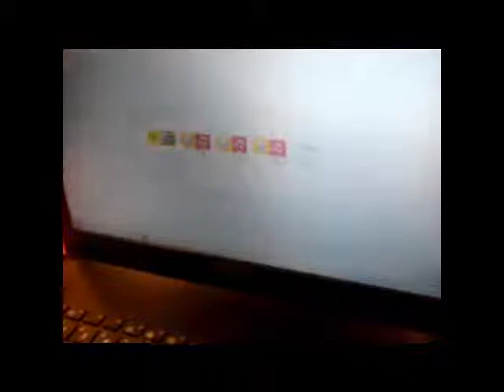LEGO WeDo - Hungry Alligator and Drumming Monkey